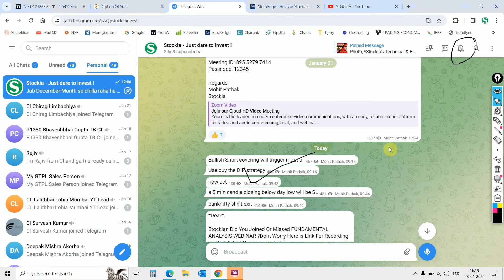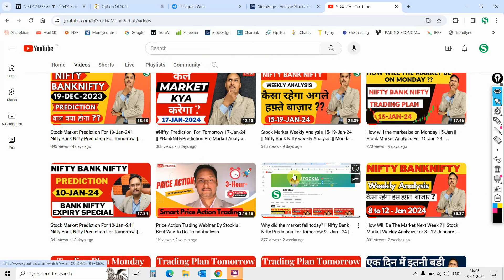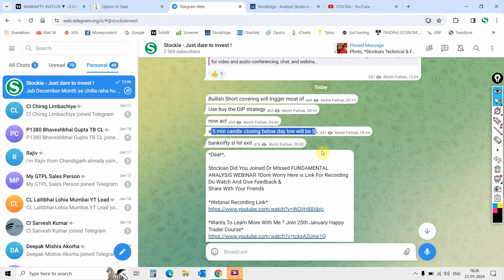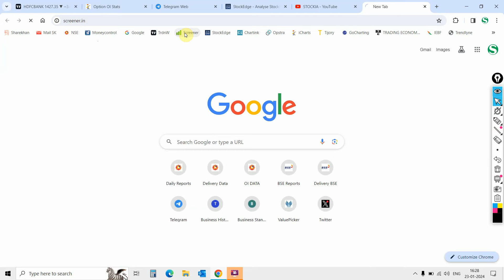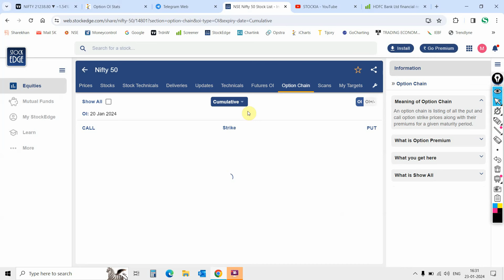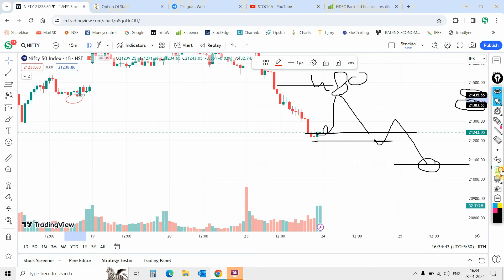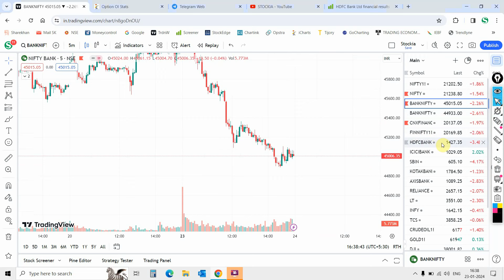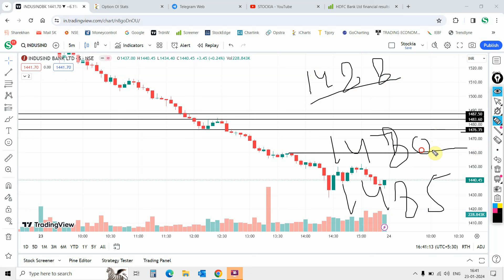क्यों हुई इतनी बड़ी गिरावट ?? || कल कैसे Trade करें || Nifty Bank Nifty Prediction For tomorrow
Nifty Forecast
nifty
Nifty Nifty
nifty share price
bank nifty
nifty 50
bank nifty share price
nifty today
nifty tomorrow
nifty analysis
banknifty analysis
nifty prediction
banknifty
nifty
nifty tomorrow
nifty tomorrow
nifty analysis
banknifty analysis
nifty prediction
banknifty
nifty
nifty nifty
nifty live
Wednesday market prediction
24 January bank nifty
24 January market
24 January market analysis
24 January nifty
Wednesday market prediction
bank nifty
Wednesday market
nifty
nifty 50
nifty 50 tomorrow prediction
nifty analysis